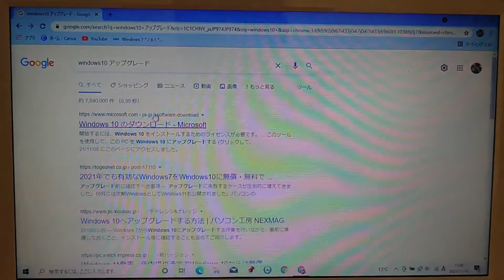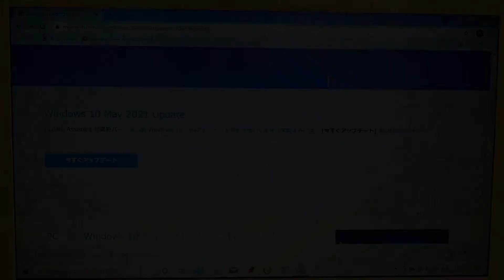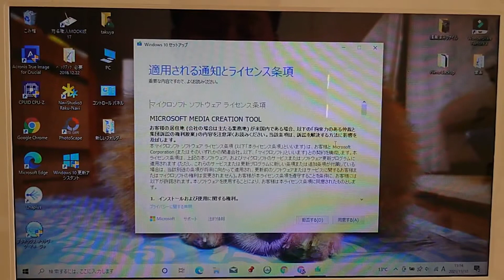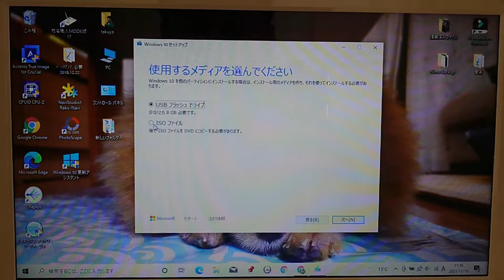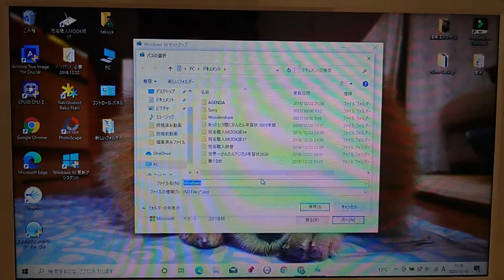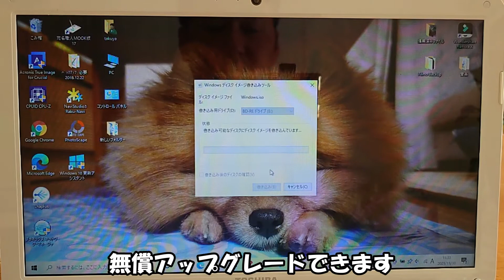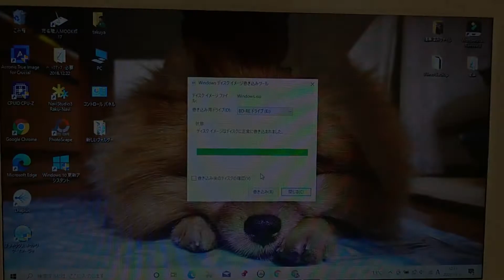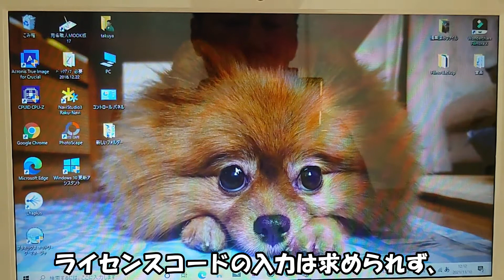【PC】今でもできる無償アップグレード windows7→10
【Windows7から10へのアップグレード】
まだアップグレードしていない。
セキュリティーが心配。でも苦手。
そんな方に向けての、やり方の細かな説明です。
私のような、超パソコン音痴のための動画です。

１回目；メモリの増設とバックアップのやり方
２回目；HDDからSSDへ変更して速度up
３回目；Windows7から10へのアップグレード

の3回目となります。

こまり【ポメラニアン】とのほのぼのした日常です🎵

我が家の主、穏和でご飯と抱っこが大好きなフサフサのポメラニアンのこまりちゃん🎵
父ちゃんと母ちゃんとのやり取りを交えながら、悠々自適な日々をほのぼのと綴って行きたいと思います😊
こま(我が家の愛称)は、怒ったり、威嚇で吠えたりしたことがありません😊
とにかく人が好きで、甘えん坊で、すぐ抱っこをせがんで、怖がりで、仔犬が相手でも尻尾を巻いて逃げます😅
そこがまた可愛くて愛くるしい😘
そんなこまにデレデレな父ちゃん・母ちゃんも合わせて、ほんわかした気分で見て貰えたらと思います😉
のんびりした動画なので、なるべく毎日更新していきたいと思います。
鬱病で長期休職中の父ちゃんが作ってるので、癒される動画を目指したいとおもってます。
家族の変わらぬ日常や、何でもない友達とのやり取りのような、ありふれた毎日をほんわか撮れたらいいなと。
だから、のんびり見てください。のんびりしたふわふわのこまりを見てやって欲しいです🎵
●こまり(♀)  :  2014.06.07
      ポメラニアン(オレンジ)/血統書名 :amethyst(アメジスト)
      めっちゃ恐がり、怒っり威嚇した事がない、階段登れない
●ぼーっとしてのんびりだけど繊細さんな鬱病持ちの父ちゃん
● 几帳面だけどあまり周りを気にしない母ちゃん

撮影 : Xperia 1(SO- 03L)
編集 : FilmoraX
音楽 : FREE BGM DOVA-SYNDROME